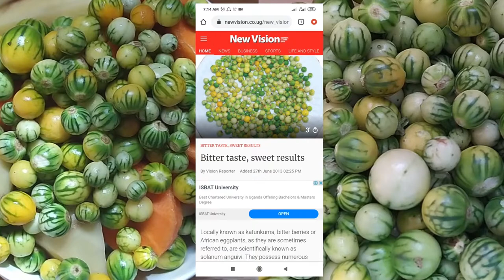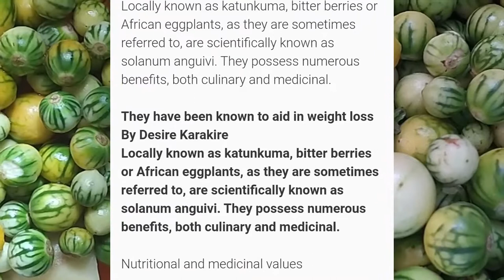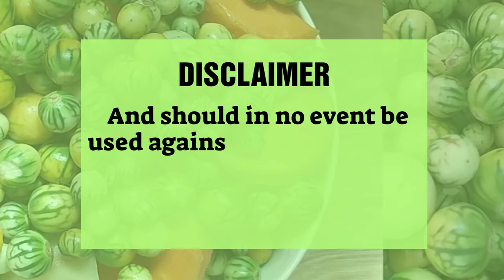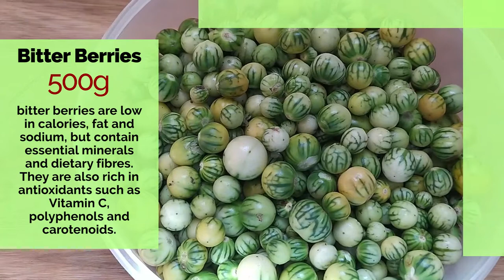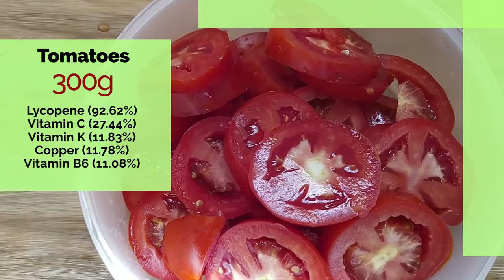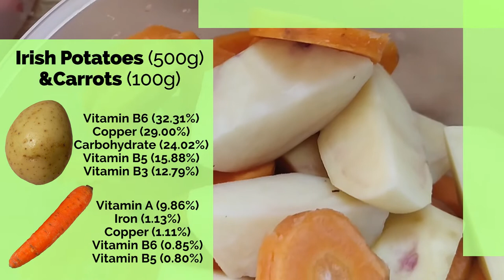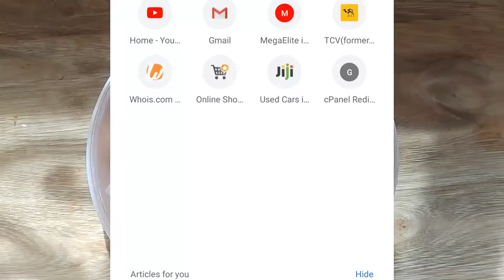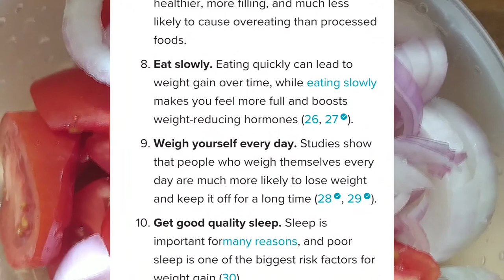Weight loss by eating healthy: HOW I LOST 5KGS by EATING AFRICAN EGGPLANT (KATUNKUMA) BITTER BERRIES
weight loss by eating health: African eggplants (KATUNKUMA) aka bitter berries is the major item in this weight loss recipe. It has for long known to aid in weight loss and a number of articles written about its weight loss properties. This video shows you the complete recipe and how you can take it.